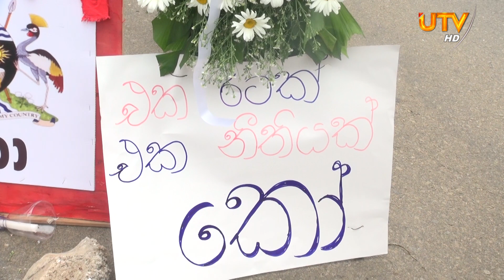அலரிமாளிகைக்கு முன்பாக நடுவீதியில் மக்கள் போராட்டம்